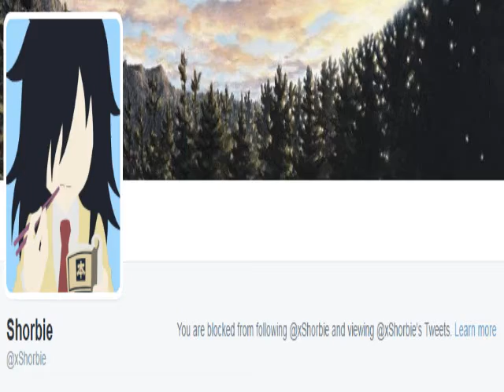APOLOGY VIDEO TO SHORBIE (please don't kill me or doodletones, it was just a meme bro)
please don't savagely ravage me and my friend's channel

Game: Puyo Pop (GBA)